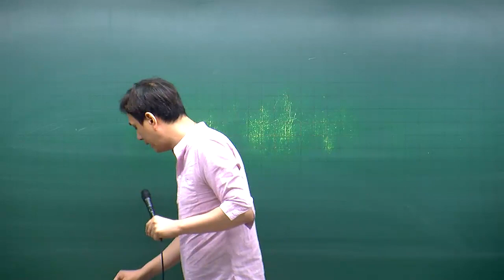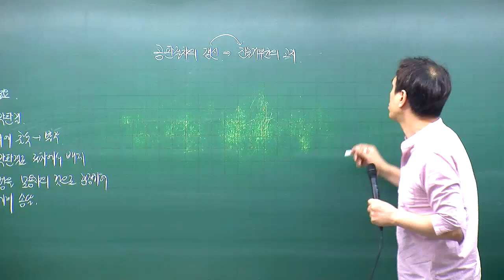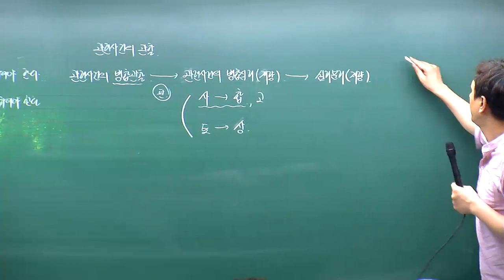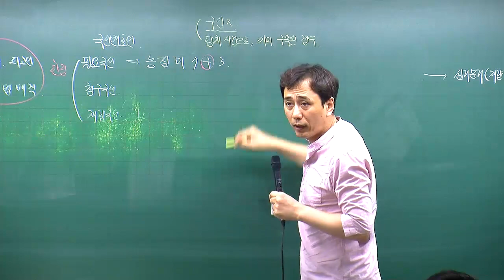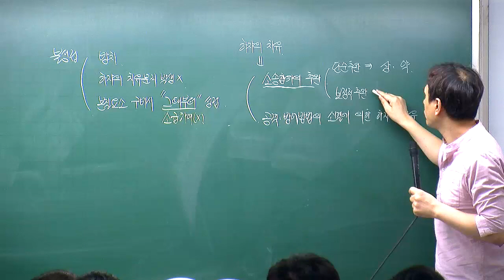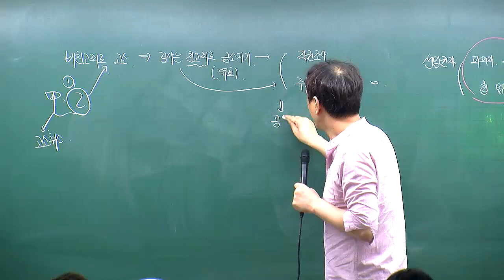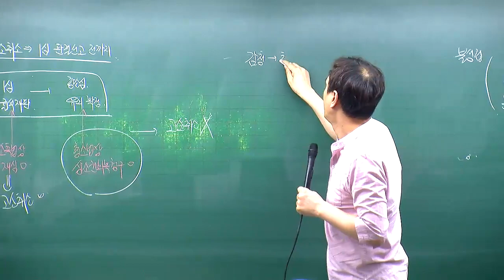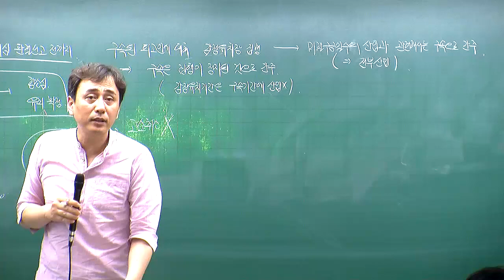[이태우 형사소송법 2차대비 Final 1일특강] 1강 PART1 2018 기출지문 총정리 - 01